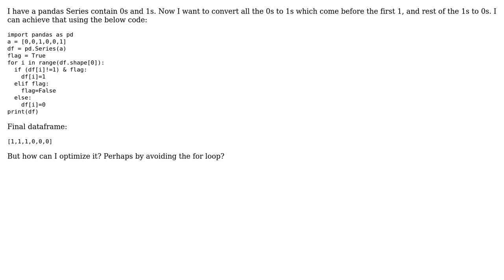Code Review: Pandas transform series values until condition is met without for loop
With thanks & praise to God, and with thanks to the many people who have made this project possible! You are responsible for your own actions.